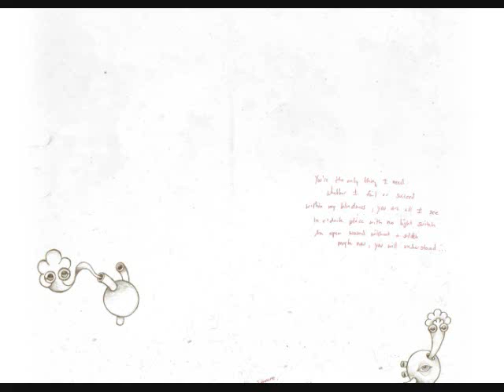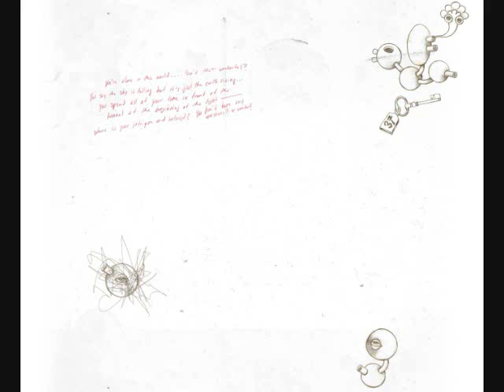dredg - Can We Start Over? (Time Will Tell)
This song is a B-Side song from the new dredg album "The Pariah, the Parrot, the Delusion". Drew announced various B-Sides to be released soon. Songs to look forward to: Gavin, Wondrous Miracle, Hurricane Felix, Pieces of Gold and a couple of others.

Lyrics:
Are you as tired as I am
Of watching senseless destruction
Watching repetitive wars do nothing but make fools of us?

It's all just big business
We're using patriotism as a blindfold
And a religion as a stronghold

Can we just let go of our foolish ways?
Only time will tell if we are capable
This I don't know

Rid of this disease, this clash of belief
Can we celebrate what we don't know?

Well, it's unfortunate
So unfortunate
To know we are the only mistake

Religious fanaticism is just a facade
For social imbalance, a balance of status with support
Pieces of stability

Can we?